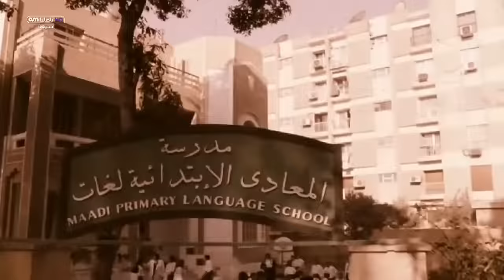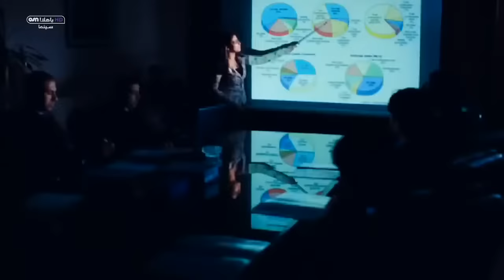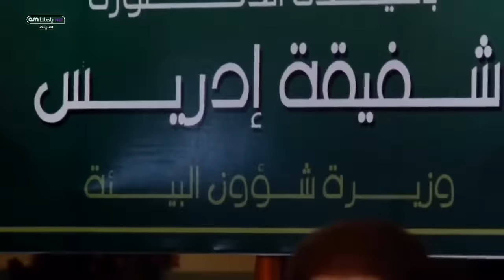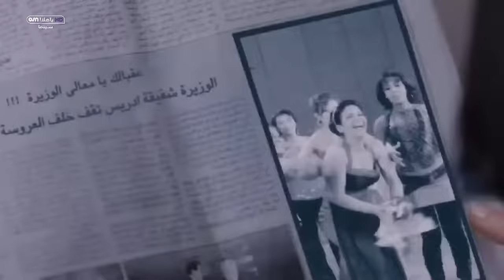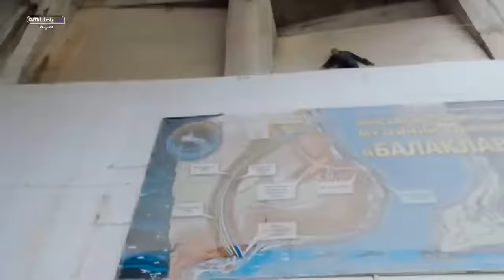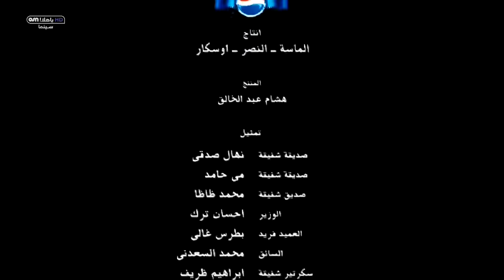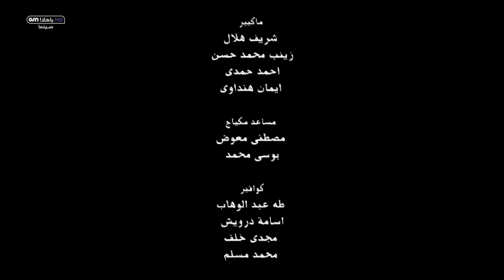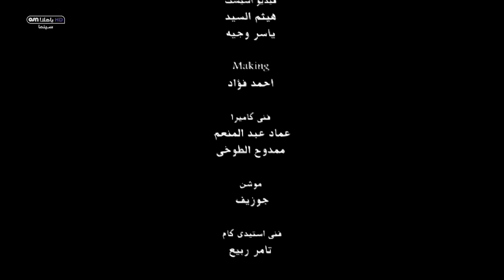فيلم تيمور وشفيقة كامل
أهلا وسهلا بكم في قناة (Sinima Aflam)
يرجى الاشتراك(✔)   ليصلكم كل جديد واللايك (✔) هو أقوى دعم ممكن أن تقدموه لنا فلا تبخلوا به علينا, فعل زر التنبيهات (🔔) ليصلك اشعار لحظة نشر الفيديو .
فيلم تيمور وشفيقة بطولة أحمد السقى ومنى زكي

لا تنسونى من اللايك و الإشتراك ليصلكم كل جديد
تحيات / سينما أفلام - Sinima Aflam